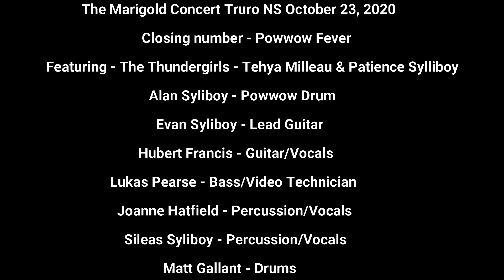Alan Syliboy & The Thundermakers - Marigold Concert Truro NS - Powwow Fever - October 23, 2020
Alan Syliboy & The Thundermakers - Marigold Concert Truro NS - Powwow Fever -  October 23, 2020 - featuring The Thundergirls!
Video/Post Production - Henderson Studios